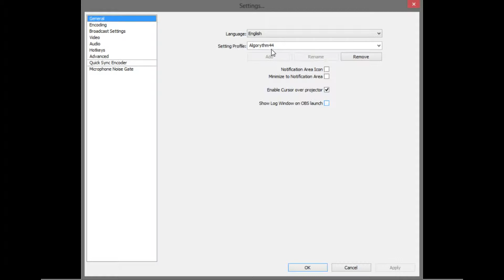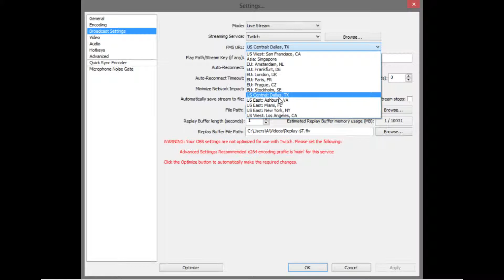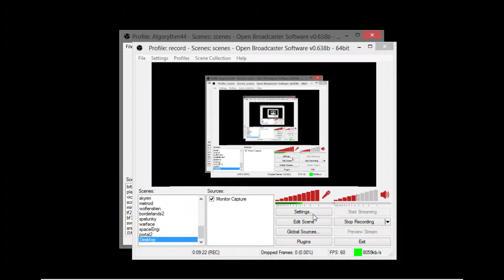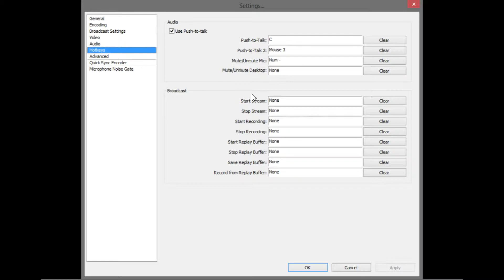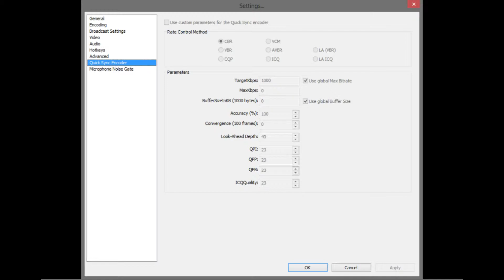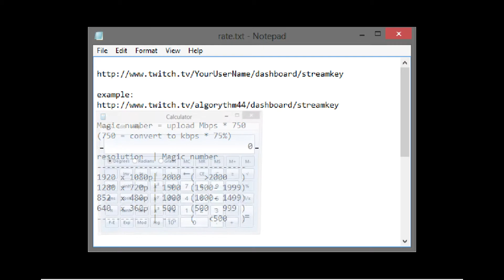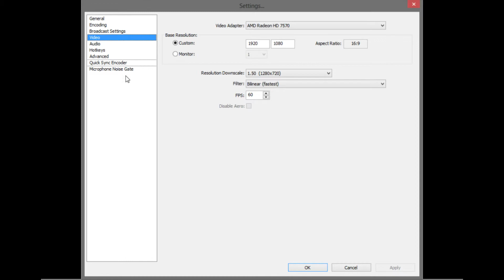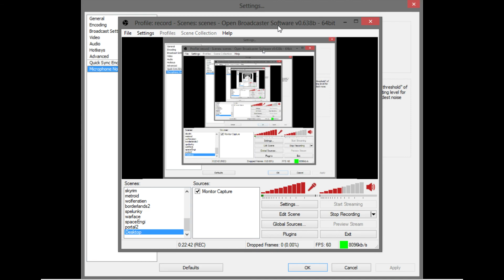Setting up OBS to stream and record (detailed tutorial)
This is a tab-by-tab tutorial on how to set up OBS to stream and record.

I hate tutorials that don't show everything that you need. So I made my own.